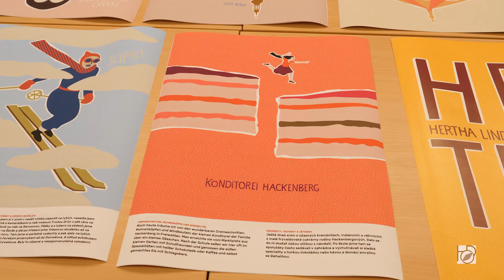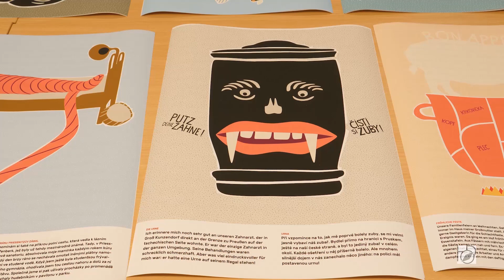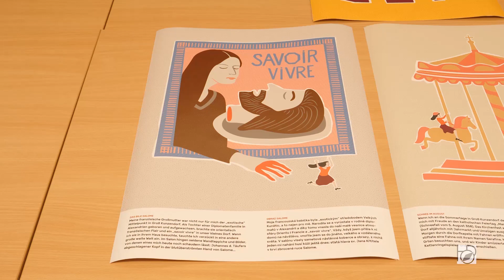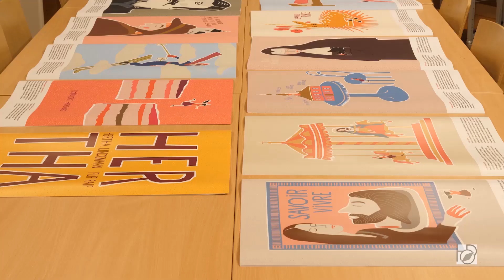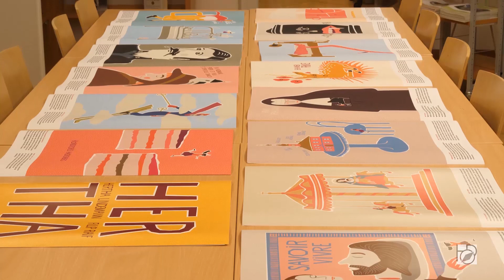"Hertha". Talk in der Ausstellung. HDO, München. 22. Mai 2020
Ausstellung "HERTHA" von FILIP RAIF UND DR. SERAFINE LINDEMANN

Das HDO präsentiert:

Professor Dr. Andreas Otto Weber
Dr. Serafine Lindemann

„HERTHA“.
TALK IN DER AUSSTELLUNG

(Kamera und Schnitt: Frank Sauer, München)

Dr. phil. Serafine Lindemann, die in Kooperation mit dem Grafiker und Plakatkünstler Filip Raif (Freiwaldau/Jeseník, Tschechien) die Ausstellung HERTHA realisiert hat, ist selbstständige Kuratorin, Autorin und Initiatorin diverser interdisziplinärer Projektreihen, der Kunstplattform artcircolo und des Vereins Pilotraum01. Seit 1989 engagiert sie sich für ein internationales und experimentelles Kunst-, Dialog- und Ausstellungsprogramm, vorwiegend mit den themenkomplexen Wasser, kulturelle Identitäten und gesellschaftliche Wandlungsprozesse. 2016 gründete sie zusammen mit Zdeňka Morávková das deutsch-tschechische Kunst-, Literatur- und Musikfestival „im Zentrum“/„V centru“, das alljährlich in der Altvaterregion/tschechien stattfindet.